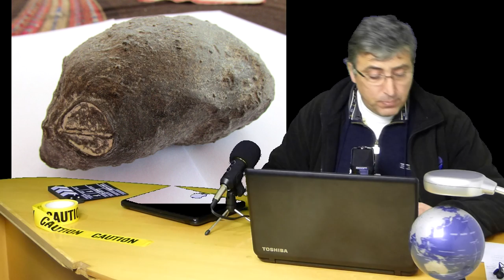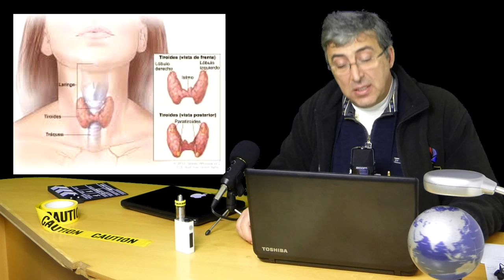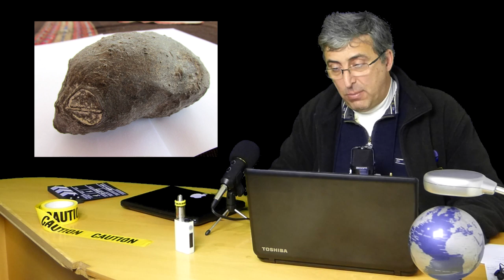Momias Extraterrestres Nazca y caso niño de Tordesillas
Momias Extraterrestres Nazca y caso niño de Tordesillas 28‎ de ‎Marzo‎ de ‎2017